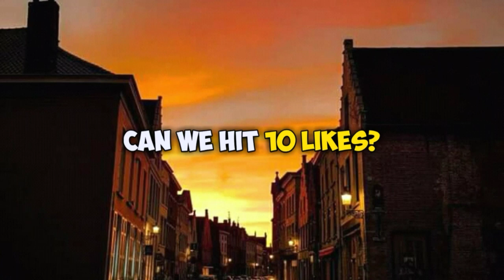Cara buat slime tanpa aktivator tanpalem dengan bedak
haiii sehat lahir sehat batin  semuanya kabar baik bisa kembali buatkan slime untuk kalian semoga suka .